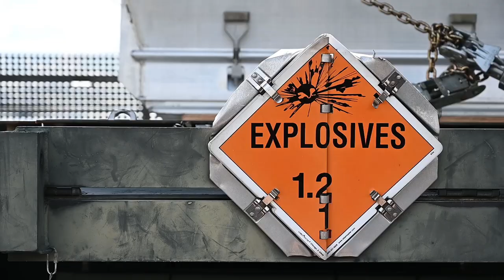MUNS BROLL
BARKSDALE AIR FORCE BASE, LA, UNITED STATES
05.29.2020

Airmen of the 2nd Munition Squadron unload AGM-158 Joint Air to Surface Standoff Missiles (JASSM) from a C-5 Galaxy at Barksdale Air Force Base, La., May 5, 2020.

VIDEO INFO

Location: BARKSDALE AIR FORCE BASE, LA, US